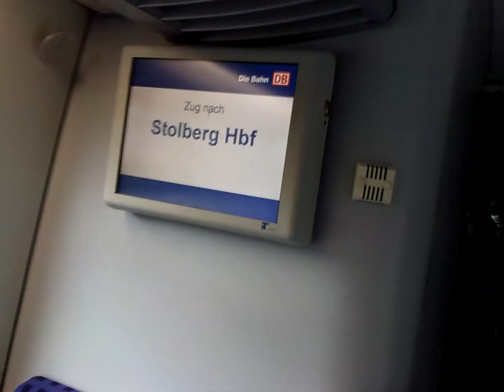Going into Euregiobahn/DB Regio D-Talent 643 215 @ Railroad Station Heerlen